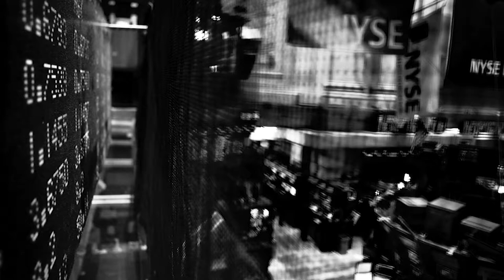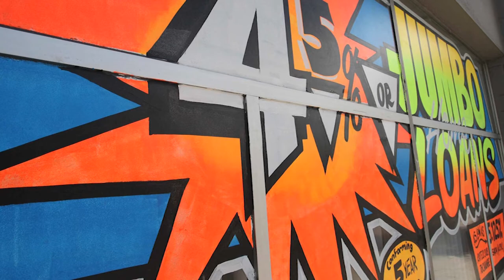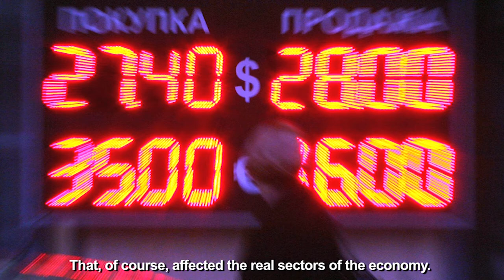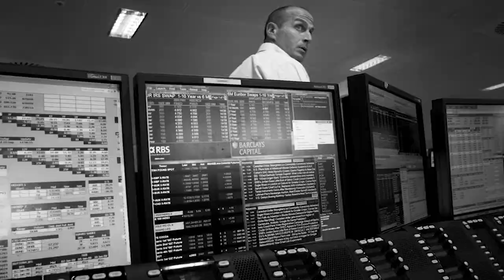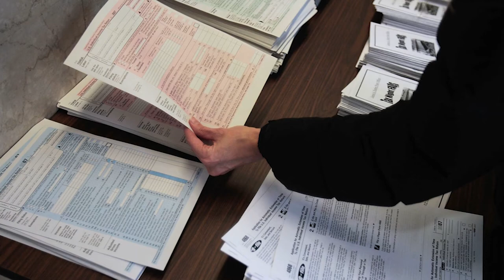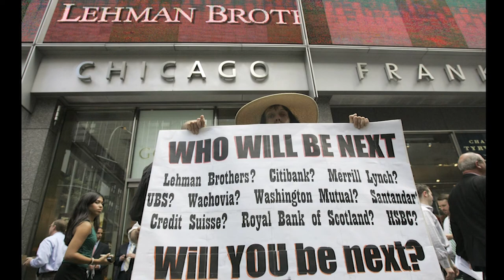What Caused the 2008 Global Financial Crisis?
This video looks in depth at the causes and consequences of what  has been referred to as the “worst economic crisis since the Great Depression.” Originally published in 2009, it breaks down the complex circumstances surrounding the downturn, such as the roles of credit rating institutions and U.S. government bailouts, and explains the policy implications for the world, including France, Russia, and emerging economies. It draws on insights from leading thinkers on economics and international affairs, including David Rubenstein, Sebastian Mallaby, and Benn Steil.

This video was a part of CFR.org’s Emmy award–winning multimedia Crisis Guide series, aimed at providing detailed, tailored resources for exploring some of the world’s most complex disputes.